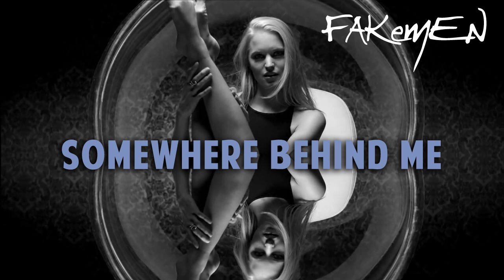Cris Cab - LIAR LIAR // Traduzione ITA Asganaway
fakemen.it

Cris Cab
"Liar liar" // "Bugiarda bugiarda"

Realizzazione: Max Bellarosa
Voce: Dutch D'Ercole
Cori: Marco Omage

TRANSLATIONS by FAKemEN
Powered by
ASGANAWAY (Radio Deejay)

fakemen.it

- Ogni settimana all'interno di ASGANAWAY (dalle 14:00 su RADIO DEEJAY) ascolta un nuovo brano tradotto dai FAKemEN!

- Ogni settimana una nuova traduzione on line sul nostro canale Youtube!

Diventa fan su Facebook

Fakemen su Youtube